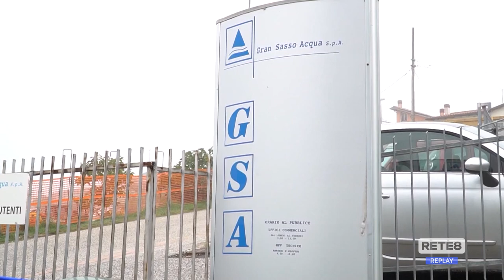Regione - Gran Sasso in Commissione di Vigilanza